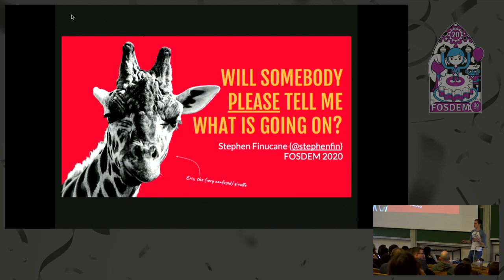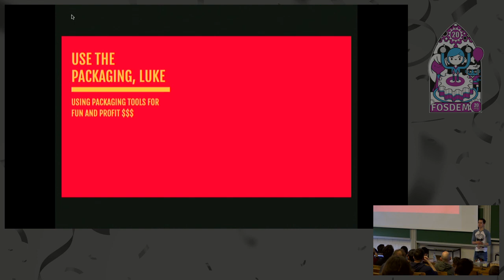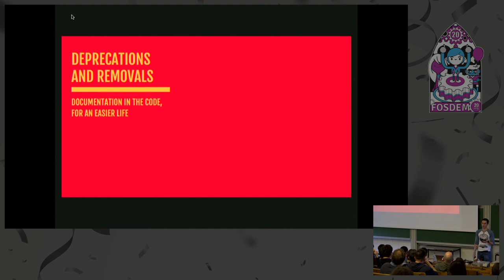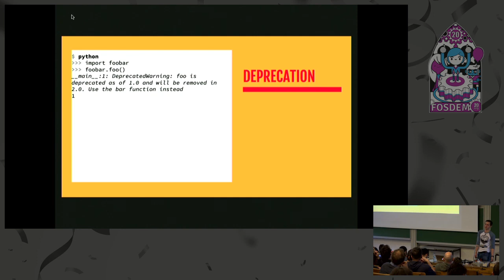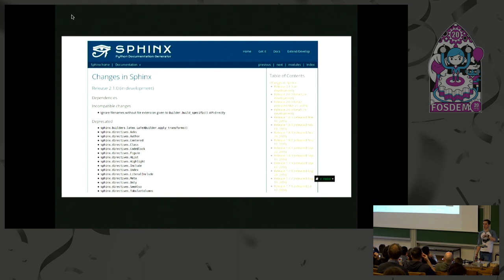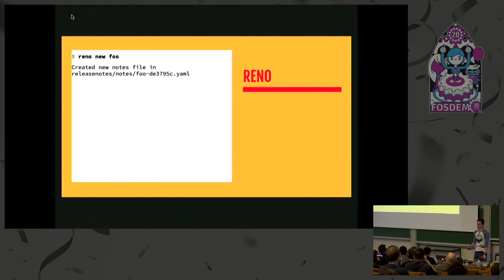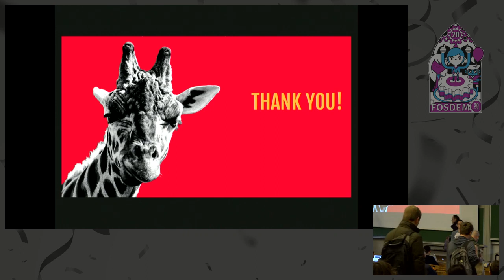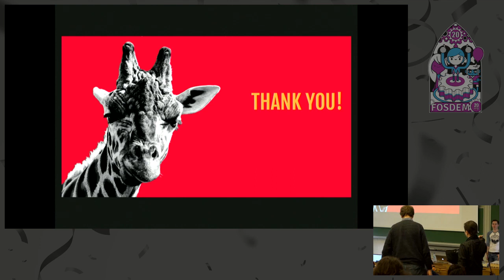Will somebody *please* tell me what's going on? Managing change in Python projects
by Stephen Finucane

How does one manage and document change in Python projects, be that new features or deprecation or removal of a feature? Let's explore some of the tools a Python developer can keep in their toolbox for just this purpose. Software rarely stands still (unless it's TeX). Things are added, things are removed, things break and are then hopefully fixed. Managing this, from both the developer and user perspective, can be tough. In this talk we examine and compare some of the tools that one can use to make this process easier, such as 'debtcollector', 'reno' and 'towncrier', and contrast these with alternatives used in other projects. This talk would mainly be of interest to developers of open source libraries, though the same tooling can be used for any Python library or application that wishes to maintain stable interfaces and/or document changes in their product.

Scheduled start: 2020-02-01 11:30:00